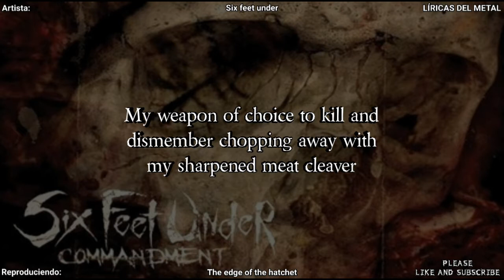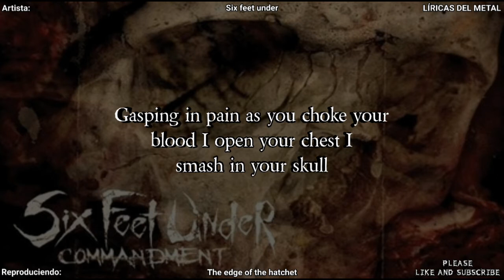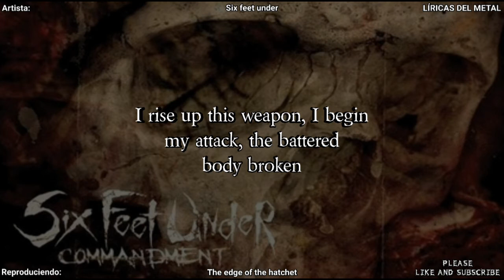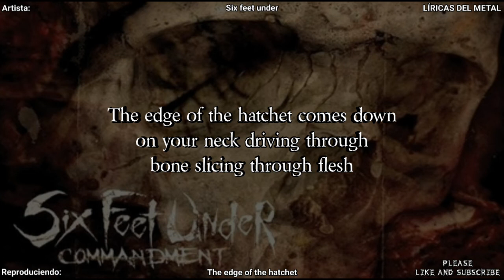SIX FEET UNDER - THE EDGE OF THE HATCHET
From the album: "Commandment"